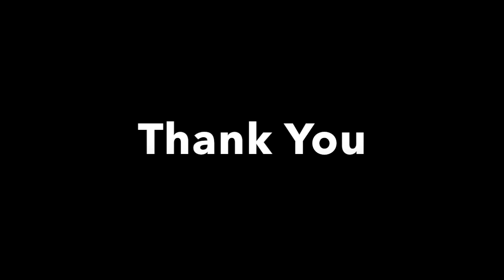Koj Yog Txhua Yam (cover)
This is a Pong Vang cover.  Very lovely song. I was very hesitant with uploading this video because I'm not really into singing with a guitar, but I wanted to dedicate it to my sister in law.  It's one of her favorite songs. I recall her listening to it over and over again after hearing it the first time.